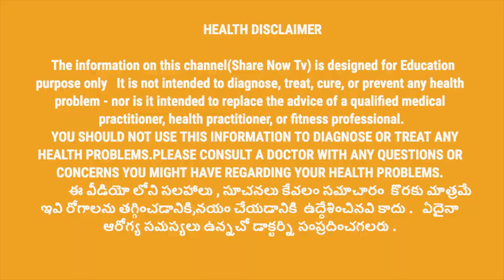Unknown facts about Nagamalli | Couroupita guianensis | Cannon Ball Tree | sharenowtv